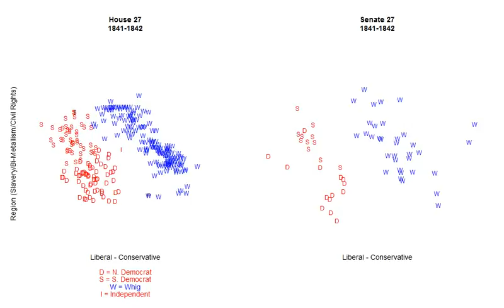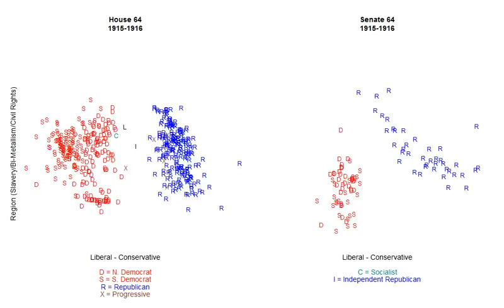Ideology and Congress, 1789-2013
Uses Keith T. Poole and Howard Rosenthal's DW-NOMINATE procedure to illustrate the ideological locations of members of Congress and partisan coalitions from the 1st Congress to the first year of the 113th Congress. The first dimension (the horizontal or x-axis) represents the liberal-conservative ideological spectrum; the second dimension represents different issues which have divided the parties over time (e.g., race in the mid-twentieth century). Note the recent trend of polarization between the two parties beginning in the 1970s and continuing unabated to the present day.